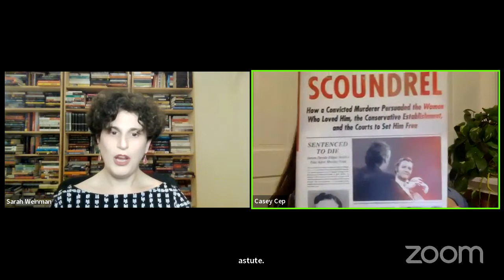P&P Live! Sarah Weinman | SCOUNDREL with Casey Cep